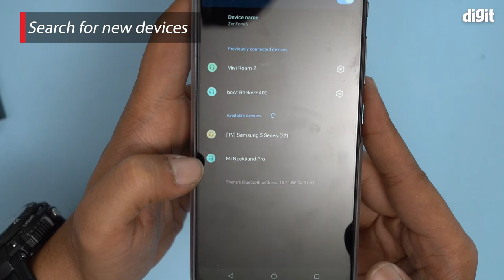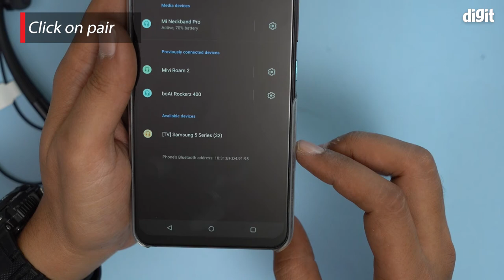Mi Neckband Bluetooth Earphones Pro - How to Pair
Please note that all the product information is taken from the product page on Amazon.in and we earn an affiliate commission when you follow the buy link and make a purchase.

About the Mi Neckband Bluetooth Earphones Pro:
Dual Noise Cancellation ( ENC + ANC): Equipped with intelligent noise cancellation and a precise algorithm that works together to cancel out the ambient noise. The microphone detects the surrounding ambience and suppresses the environmental noise up with high level of accuracy to deliver a crystal clear voice call experience. Battery capacity 150 mAh
Up to 20 hours battery life: Listen to your favorite music, podcast, play your high energy games or watch movies throughout the journey to your work and during travel without having to worry about the battery. Keep the beat going, for up to 20 hours with the neckband earphones.
IPX5 Splash & Sweat proof: Perfect for your daily workout sessions, jogging, cycling, the IPX5 splash and sweat proof rating ensures that you don’t miss out on listening to your favorite audio anywhere
Low latency ~ 125ms: Users can enjoy a lip-sync delay-free audio experience, a better and faster gaming experience with the low latency as low as 125ms provided with the earphones
10mm powerful dynamic drivers: The powerful 10mm bass driver lets you enjoy the extra bass as it was meant to be. Pump up the beats and fasten your seat belts, for you are going to have the best bass experience with this pair of Bluetooth earphones Pro. Standby time - 20 hours
Anti -cerumen design & Anti-blockage speaker net: The anti-cerumen design helps keep the buds clean and wax free and the anti-blockage speaker net doesn’t allow small particles to seep inside the device via the speaker net. The neckband serves the purpose of sound and fashion alike and is designed to comfortably sit around your neck.
Built-in Microphone With Voice Assistant Support: Enjoy a more convenient, hands-free calling experience. And you can access your favorite voice assistants from your earphones, it enables you to navigate, take calls, and play music of your choice and many more.

Mi Neckband Bluetooth Earphones Pro,mi neckband bluetooth earphones pro,mi neckband earphones pro,mi neckband